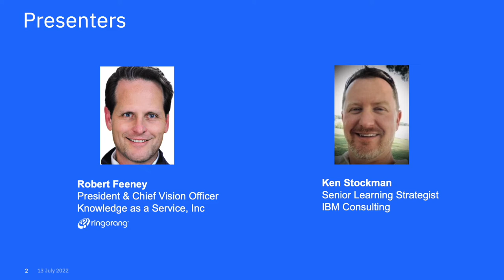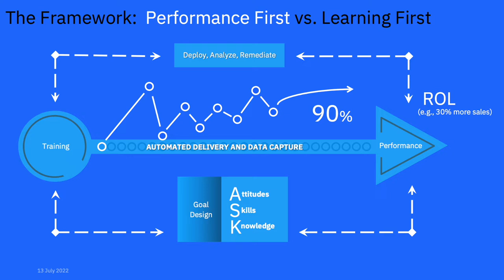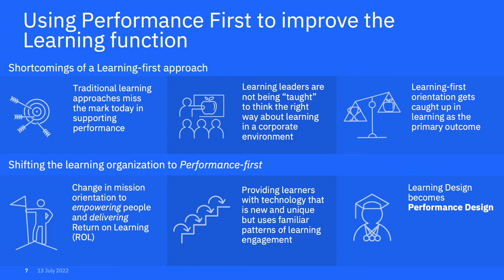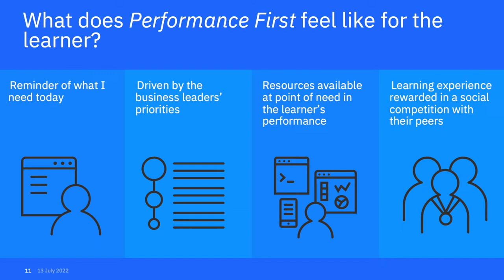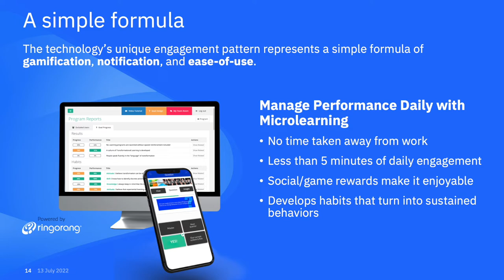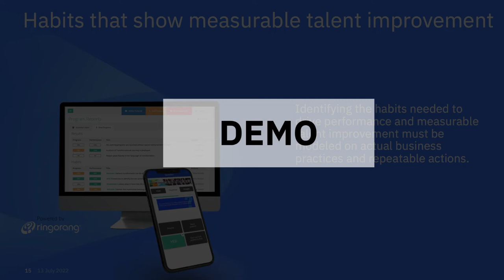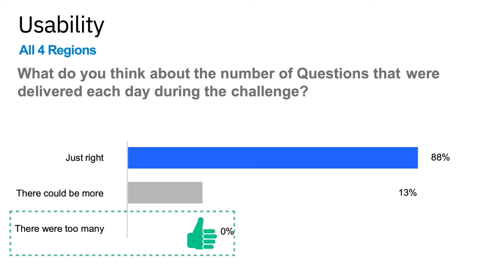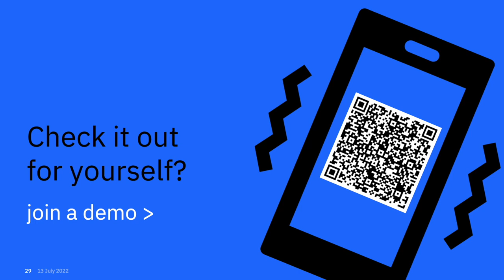[TMMUP1] Feeney & Stockman: Performance First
In this video, Robert Feeney (RingoRang) and Ken Stockman (IBM) share the story of - Performance First: Using microlearning for habit formation on the front lines of work performance at IBM.

It takes habit formation applied in the flow of work.

Ken Stockman, a senior learning strategist at IBM Consulting, shares the importance of taking a Performance First approach; where targeted behaviors are reverse-engineered through habits which are aligned with organizational goals.

Robert Feeney, Chief Vision Officer of Knowledge as a Service Inc., highlights the application of their software solution, Ringorang, in delivering habit formation with IBMers through a clinically proven microlearning format.